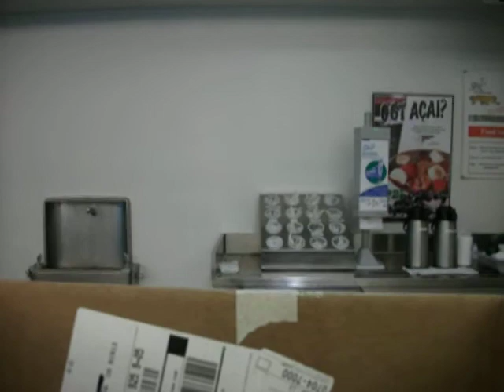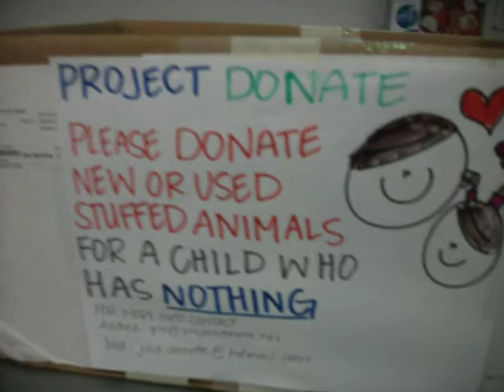Karacsony in Calfornia 2010 002.AVI